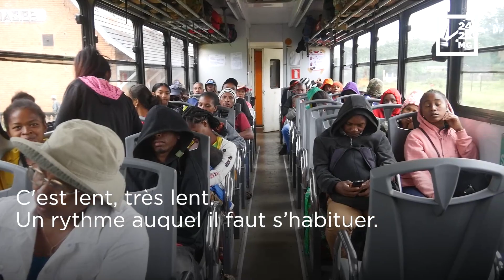PERIPLE - Un “voyage moramora” en train entre Moramanga et la Côte Est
A Madagascar, le train est un moyen de locomotion historique. De moins en moins utilisé sur les rares lignes qui continuent d’exister sur la Grande île. Entre Moramanga et la Côte Est, la ligne continue de fonctionner, doucement, transportant passagers et marchandises et désenclavant des localités où résident plus de 100 000 habitants. Mais il permet aussi et surtout de découvrir et de redécouvrir les magnifiques paysages de l’Est de Madagascar. Le train quitte la gare. Tchou tchou.